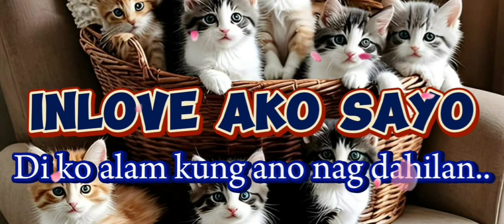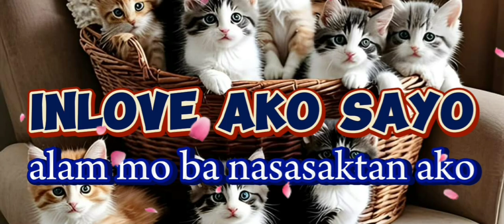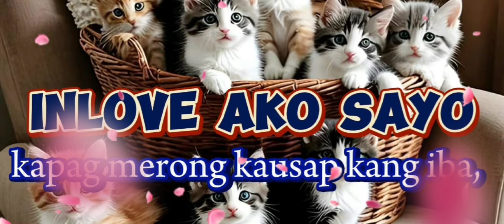INLOVE AKO SAYO by jimboy baguilan#love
Bakit ba ako'y nasasaktan
pag nakita kang may kausap na iba.
Bakit ako ngayo'y lumuluha.
Pag ikaw ay may kasamang iba.

Chorus:::

Alam mo ba nasasaktan ako.
Di ko alam kung ano nag dahilan..
Kapag merong kausap kang iba...

siguro nga kaya'y inlove ako sayo.

Puso ko'y laan para sayo,
di magbabago ang pag-ibig ko,
sana ay iyong mapansin,
ang sigaw ng aking puso.

di ko alam kung ano ang dahilan,